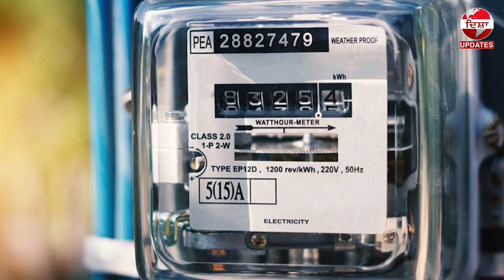ਜੇ ਕਿਰਾਏਦਾਰਾਂ ਤੋਂ ਬਿਜਲੀ ਦਾ ਬਿੱਲ ਵਸੂਲਿਆਂ ਤਾਂ ਮਕਾਨ ਮਾਲਿਕਾਂ ਦੀ ਖੈਰ ਨਹੀਂ !